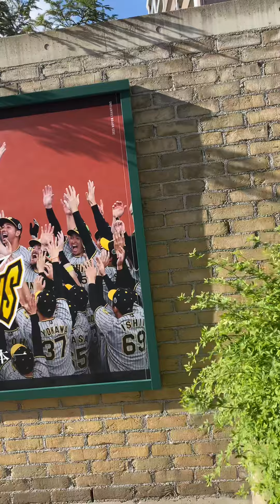2023.11.24 甲子園メモリアルボードが日本一仕様に!! ファン感謝デー前日に日本シリーズの激闘の記憶が蘇る